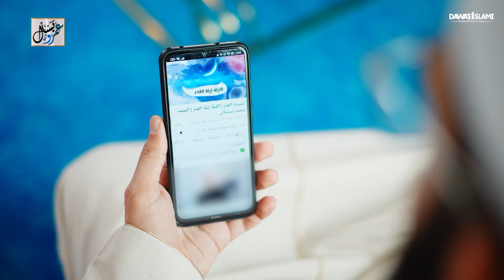ولدي يسألني عن ليلة القدر | الحلقة 6 | برنامج عمرو يسأل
ليلة القدر وفضائلها، وما ذا نعمل فيها؟

✿ في الحياة مواقف كثيرة و تساؤلات بحاجة معالجة بطريقة صحيحة..

✿ قنوات اليوتيوب لم تعد تقدم اهم تحتاج إليه في حياتك ؟!

✿ يداً بيد لنصنع المجد ، حياتنا سريعة و قصيرة لنكن معاً لقرارت صائبة و مضمونة

●▬▬▬▬▬▬▬▬▬ஜ۩۞۩ஜ▬▬▬▬▬▬▬▬▬●